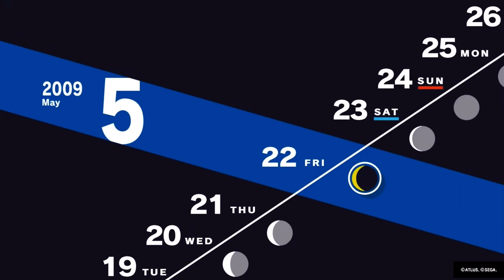Persona 3 Reload: May Midterm Answers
Just a quick video on the midterm answers for May